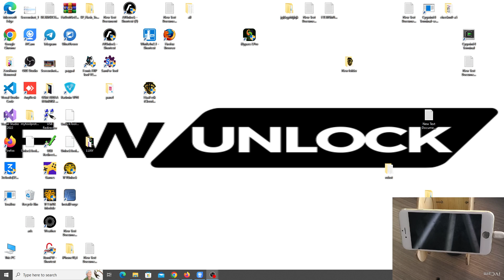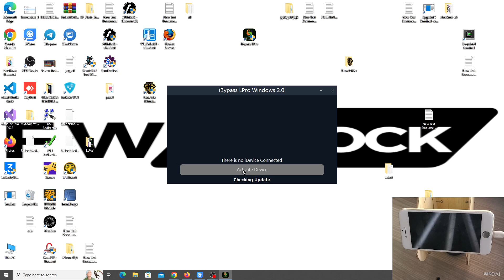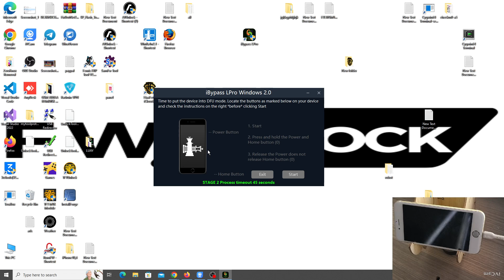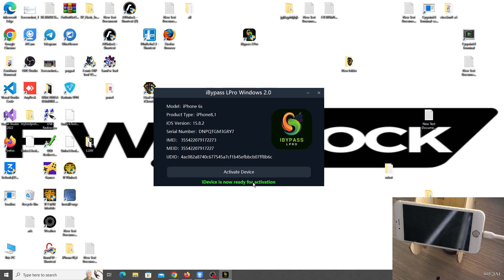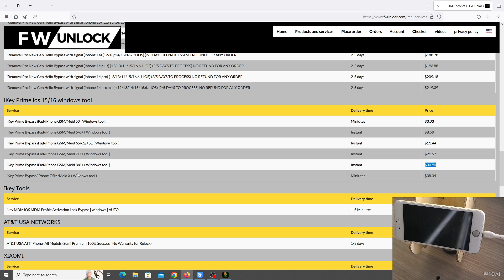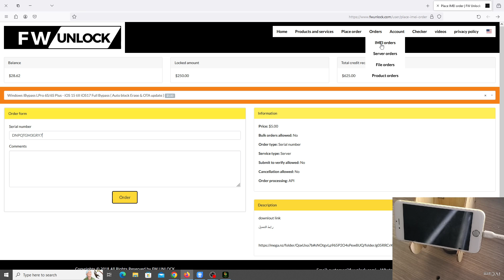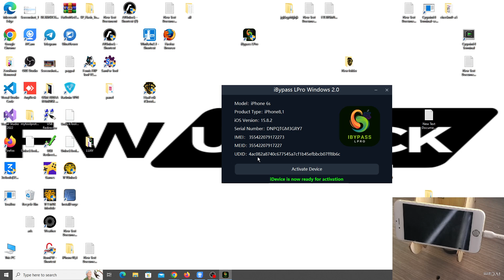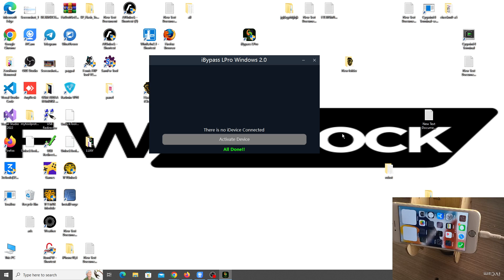تخطي الايكلاود بشبكة لجميع الأجهزة تطبيق مثال iPhone 6S باستخدام أداة iBypass LPro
هل نسيت معرف Apple الخاص بك أو كلمة المرور ولا يمكنك تخطي قفل iCloud على أي جهاز iPhone؟ لا تقلق! في هذا الفيديو، سنشرح لك كيفية تخطي قفل iCloud بسهولة باستخدام أداة iBypass LPro، حتى على جهاز iPhone 6S.

في هذا الفيديو، ستتعلم:

ما هي أداة iBypass LPro
كيفية تحميل وتثبيت أداة iBypass LPro
كيفية تخطي قفل iCloud باستخدام أداة iBypass LPro
كيفية استخدام شبكة خاصة لتخطي قفل iCloud
هذا الفيديو مناسب ل:

أي شخص نسى معرف Apple الخاص بك أو كلمة المرور
أي شخص اشترى جهاز iPhone مقفل iCloud
أي شخص يرغب في تعلم كيفية تخطي قفل iCloud
مشاهدة هذا الفيديو سيسمح لك:

تخطي قفل iCloud على أي جهاز iPhone
استخدام جهاز iPhone الخاص بك بشكل كامل
توفير المال على شراء جهاز iPhone جديد